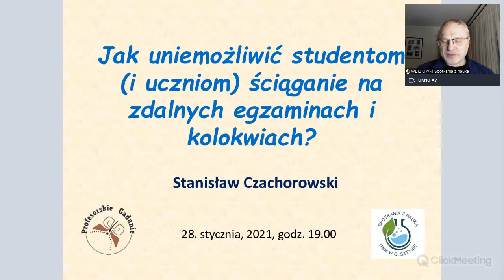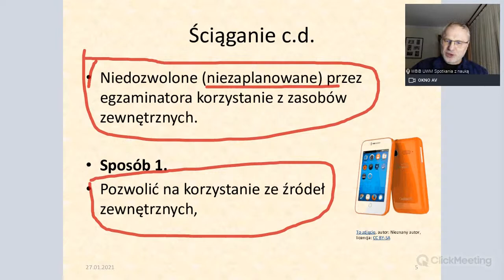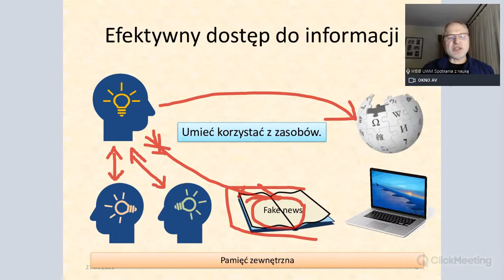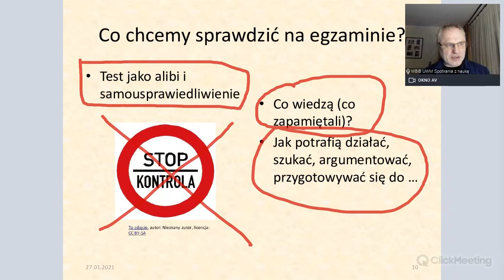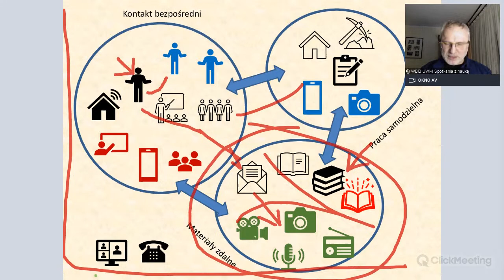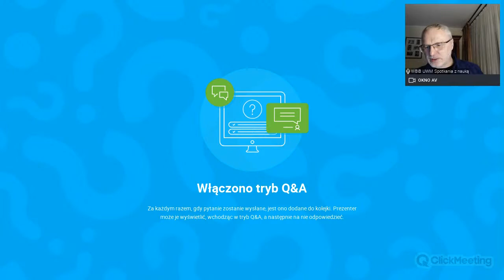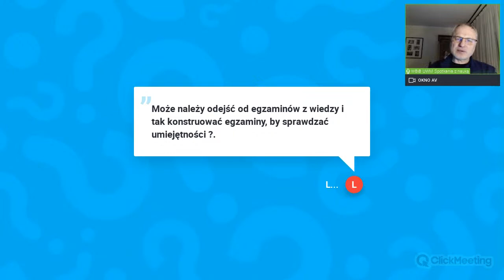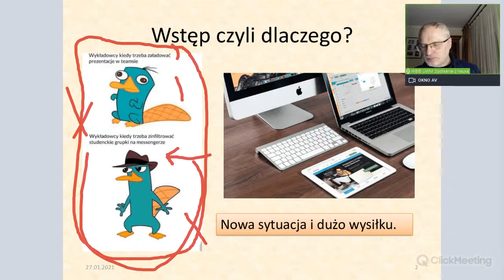Jak uniemożliwić studentom (i uczniom) ściąganie na zdalnych egzaminach i kolokwiach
Ściąganie to stawianie w gorszej sytuacji uczniów/studentów niesciągających. To także demoralizacja społeczna bo przyzwyczaja do akceptowania nieuczciwości. W zdalnym kontakcie ściąganie staje się łatwiejsze. Jak temu zapobiegać? Czy i jak ukradkiem dołączać się do tajnych grup studenckich udając innego studenta?

Moje propozycje mogą być zaskakujące. Ale są skuteczne. Dlatego nie obawiam się o tym mówić w otwartym kanale. Nie obawiam się, że "podsłuchają" uczniowie i studenci.